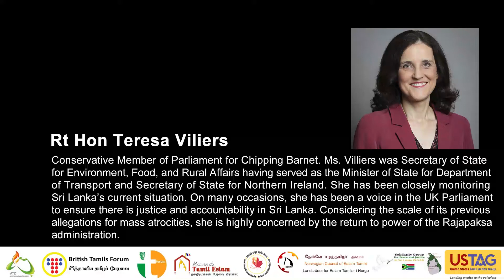Theresa Villiers MP Mullivaikkal Genocide Remembrance Day-2021